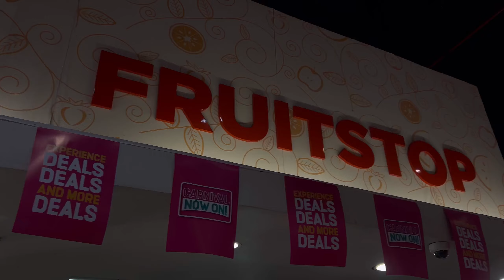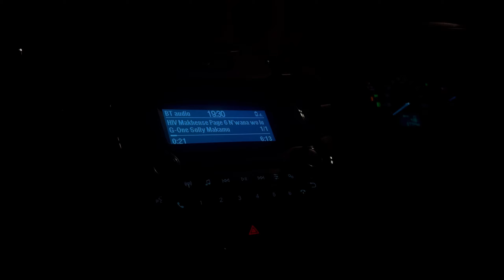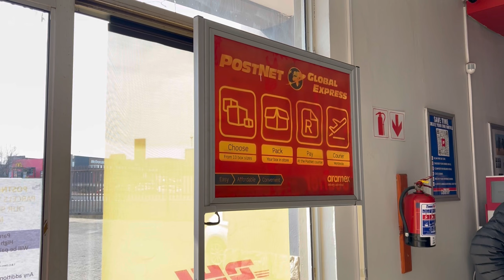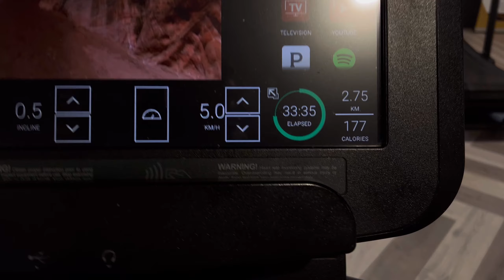EPISODE 7 : LIL MAINTENANCE😍 | SKINCARE ROUTINE | FIRST PR PACKAGE and more… 🥺✨🥰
Good Day Avuxeniiiii….

Welcome to another beautiful vidziyoo 🤍 hope you love it 😻

Songs from INSHOT AND TIKTOK 🤍